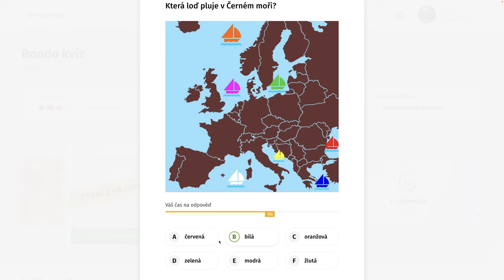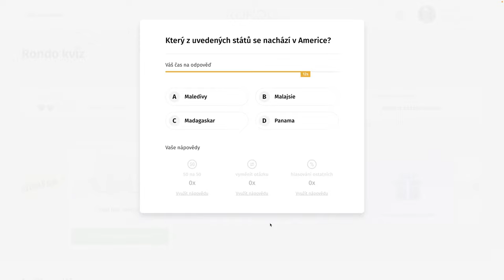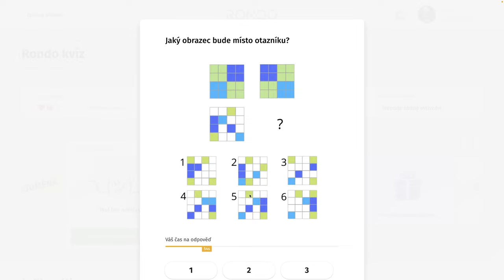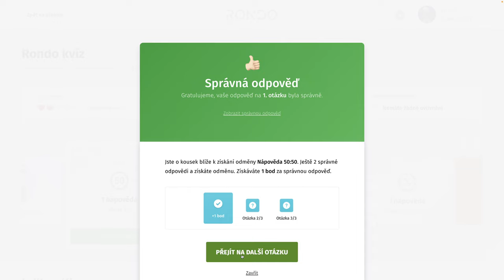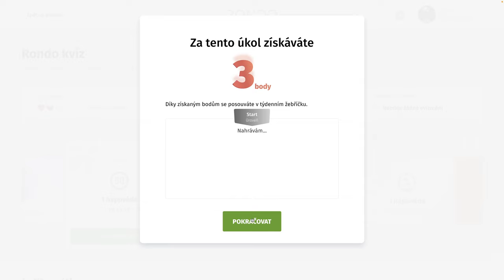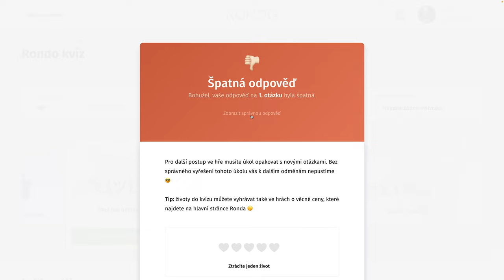Rondo kvíz - CCCXLIX